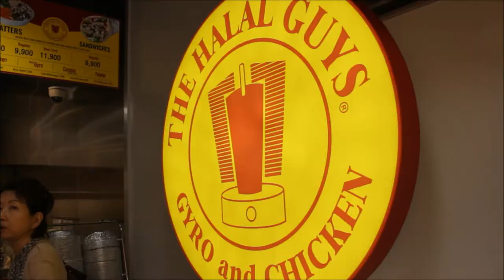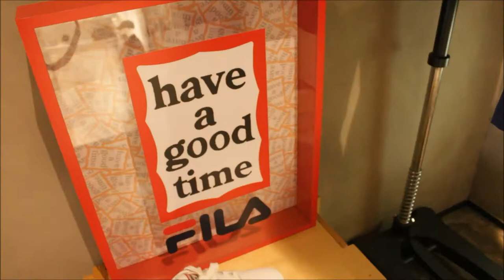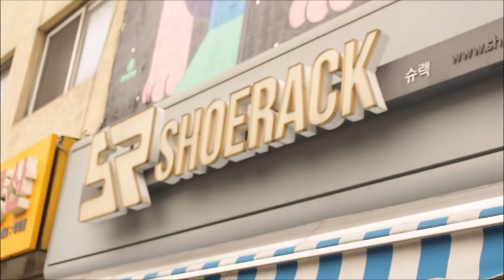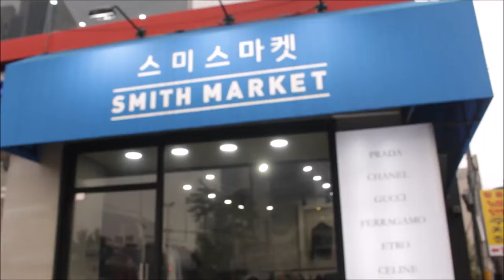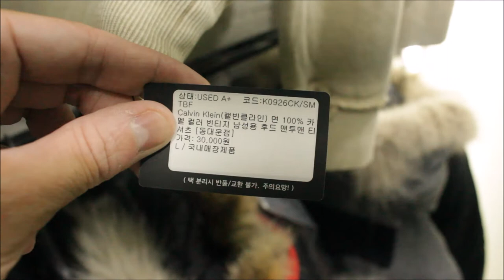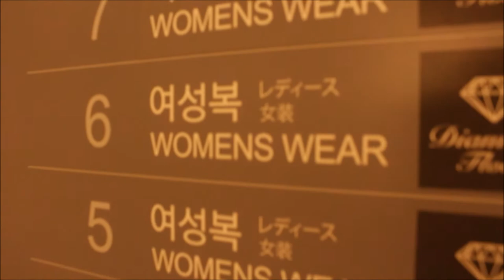Shopping with a Korean Rapper!!!